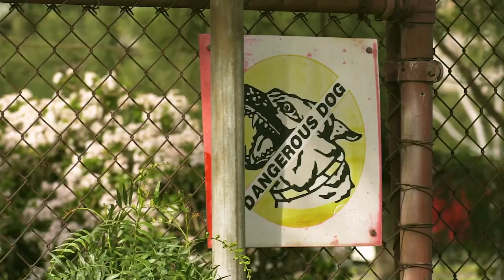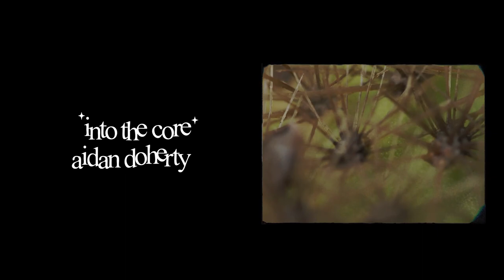Pea and Ham